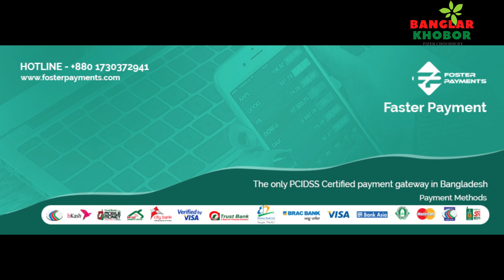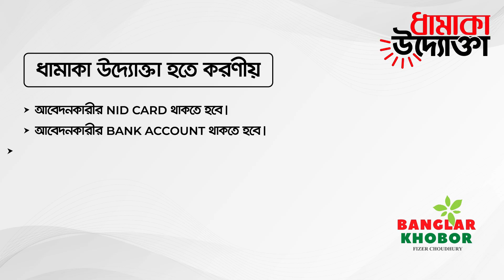ই-কমার্স কেলেংকারির জট খুলছে । হাজার কোটি টাকা পাচার করেছে ফস্টার ?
Banglar Khobor by Fizer Choudhury
এ বিষয়ে তদন্ত করে ফস্টারের শীর্ষ কর্মকর্তাদের বিরুদ্ধে আইনানুগ ব্যবস্থা নিতে পুলিশের অপরাধ তদন্ত বিভাগ (সিআইডি) কে চিঠি দিয়েছে বিএফআইইউ। বাংলাদেশ ব্যাংক ও সিআইডির একাধিক ঊর্ধ্বতন কর্মকর্তা এ তথ্য নিশ্চিত করেছেন।
The BFIU has written to the Criminal Investigation Department (CID) of the police to take legal action against Foster's top officials. This information has been confirmed by several senior officials of Bangladesh Bank and CID.

Chapters:
0:00 - 0:16 Intro
0:17 - 2:17 Foster Payment Issue
2:18 - 3:45 Ananda Bazar CEO Speech